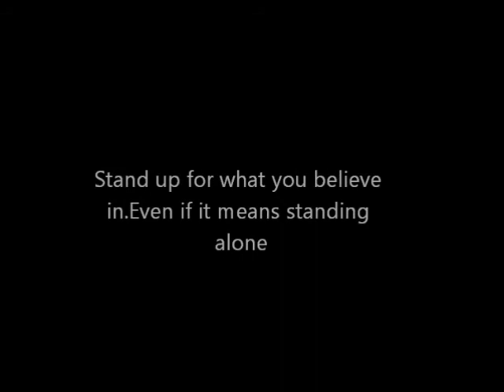Frank Foley Bio 2